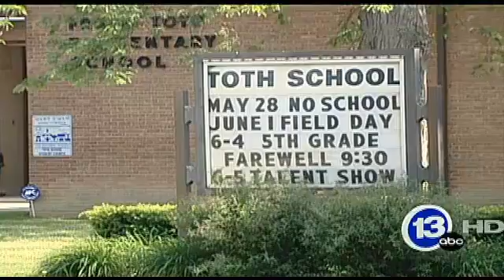Roundtable with Jeff Smith - July 15, 2012 - Part 2